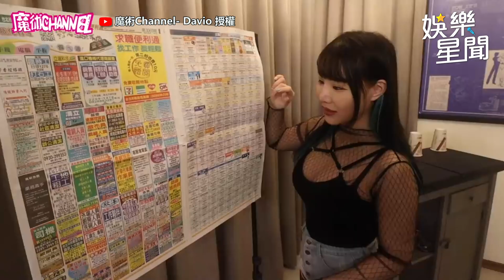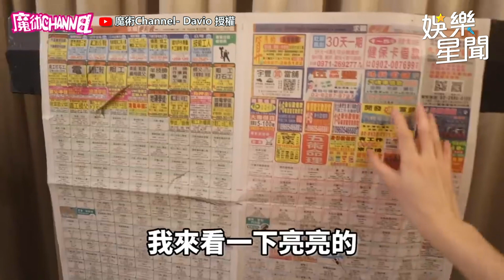閃亮亮超狂手技射破報紙！泥泥學姐性感挑戰崩潰：很硬｜@star_world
影片授權：@DavioMagic